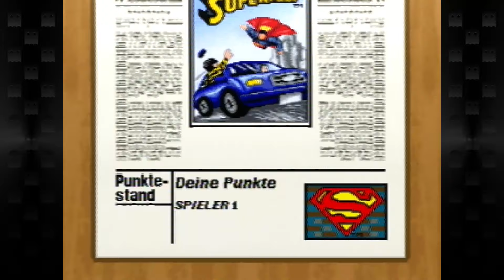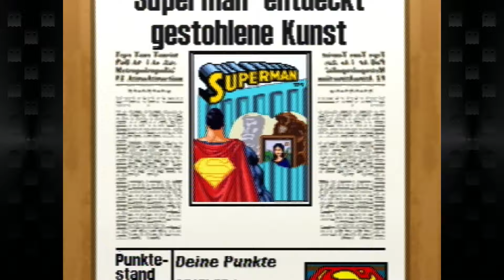Superman: Der Superheld #2 - Merke: Laser ist Lazer! (V.Tech V.Smile)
Der Superheld schlechthin betritt die Let's Play-Bühne: Superman! Haltet euch fest für eine spannende und lehrsame Reise auf der besten Konsole ever: der V.Tech V.Smile!!! xD